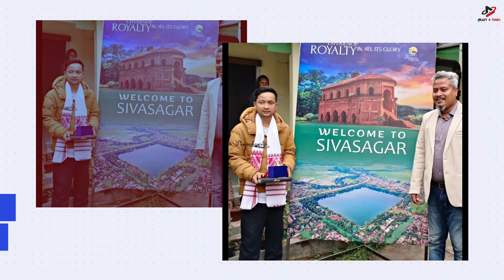Arudeep Big Good Update 😍 Pawandeep And Arunita New Song |Love Romantic Song | Arudeep Letest Update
Video details :

Pawandeep Rajan and Arunita Kanjilal Assam live performance, pawandeep Rajan and Arunita Kanjilal Assam, Assam live performance Arudeep,